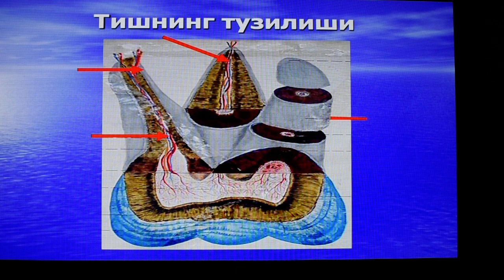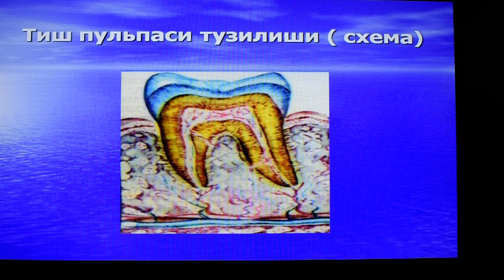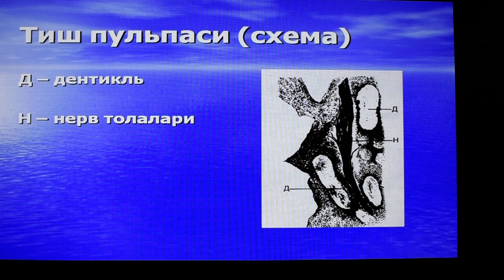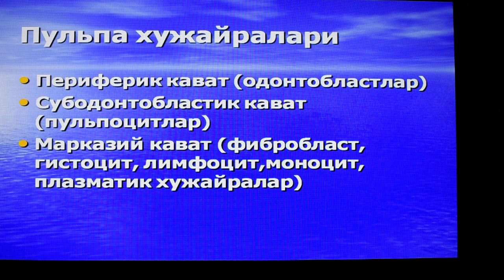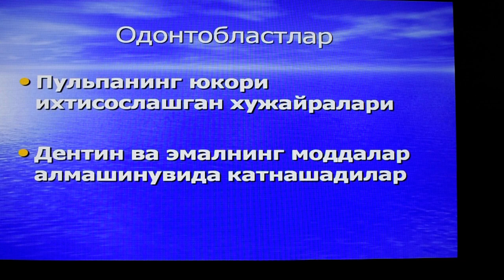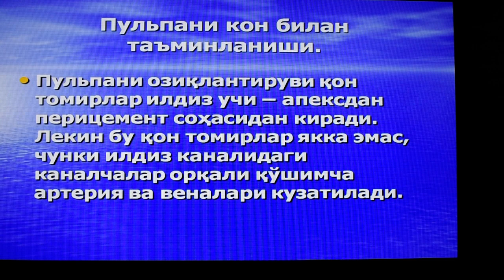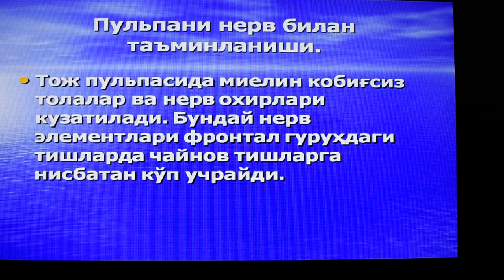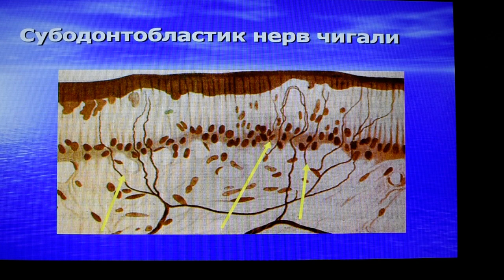Тиш пульпаси Пульпанинг тузилиши ва функциялари